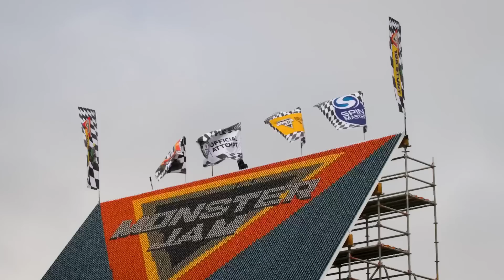Racing RC Monster Trucks 🏁 Monster Jam Toys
We're off to the races, Monster Jam fans! Get ready for all sorts of racing with Monster Jam RC trucks and monster truck toys - there's obstacles courses, ramps, hills, even a race down a real monster truck!